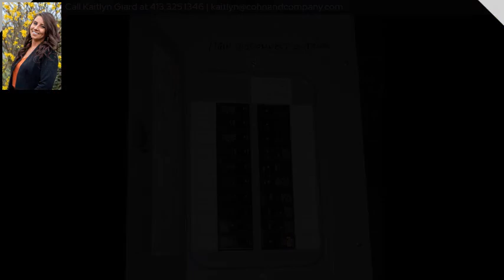298 Northfield Rd, Bernardston, MA 01337